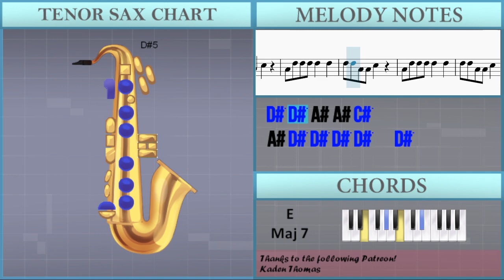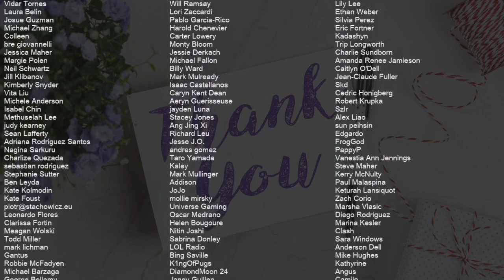How to play Zero by NewJeans on Tenor Sax (Tutorial)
Comment and let us know how the videos have helped you. It keeps us going! :)The easiest way to learn how to play Zero by NewJeans on the tenor sax. It's a tenor sax tutorial for Zero by NewJeans.

EasyMusicLesson teaches you to play the your favorite instrument, through easy and simple animation so that you too can learn how to play Zero by NewJeans on the tenor sax easily. A tenor sax tutorial with visual animation graphic.

Chords of Tenor Sax arrangement:
A Maj   F# Min   A Maj   F# Min   A Maj   F# Min   A Maj   F# Min
A Maj   F# Min   E Maj 7   E Maj 7   A Maj   F# Min   A Maj
F# Min   A Maj   F# Min   E Maj 7   E Maj 7   A Maj   A Maj
A Maj   A Maj   E Maj 7   E Maj 7   E Maj 7   E Maj 7   A Maj
A Maj   A Maj   A Maj   E Maj 7   E Maj 7   E Maj 7   E Maj 7
A Maj   F# Min   A Maj   F# Min   A Maj   F# Min   E Maj 7
E Maj 7   A Maj   F# Min   A Maj   F# Min   A Maj   F# Min
E Maj 7   E Maj 7   A Maj   A Maj   A Maj   A Maj   E Maj 7
E Maj 7   E Maj 7   E Maj 7   A Maj   A Maj   A Maj   A Maj
E Maj 7   E Maj 7   E Maj 7

Melody notes of Tenor Sax:
A#5 F#5 B4 F#5 D#5 B4 A#5
A#5 D#5 G#4 F#5 D#5 G#4 F#5
D#5 D#5
D#5 D#5 F#5   G#5   G#5 A#5
A#5   D#5     D#5 D#5
A#5   D#5
F#5 F#5 G#5 D#5
D#5 D#5
D#5   F#5 F#5 G#5   G#5 A#5
D#5   F#5 F#5 G#5   F#5 F#5
F5   C#5   G#5 F#5 F#5 F#5
F5   C#5   F#5 F#5 F#5 F#5
F#5 F#5 F#5 F#5 F#5 F#5 A#5
F#5 F#5 F#5 F#5 G#5 F#5 F#5 F5
C#5     G#5 F#5 F#5 F5
C#5
F#5 F5
A#4   D#5   D#5   D#5
D#5   A#4   C#5
D#5   A#4   C#5
A#4 D#5 D#5 D#5 D#5   D#5
D#5 D#5 A#4 A#4 C#5